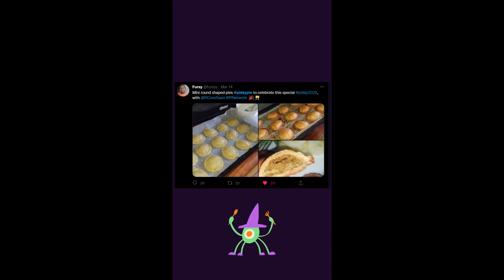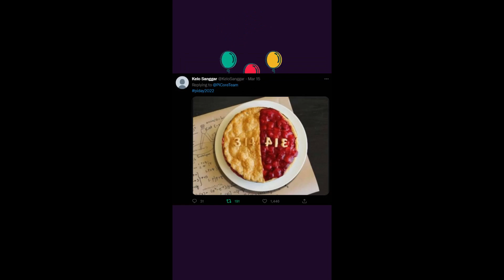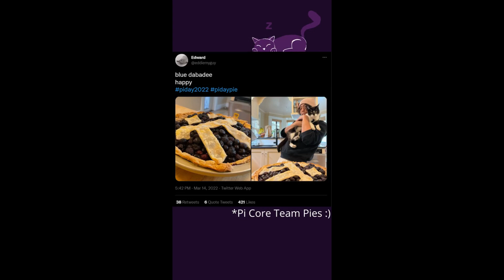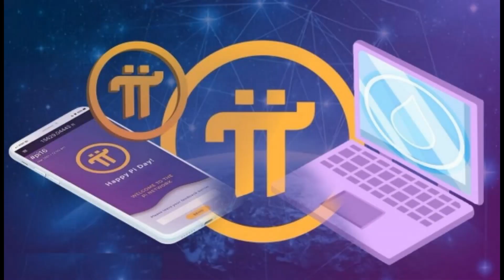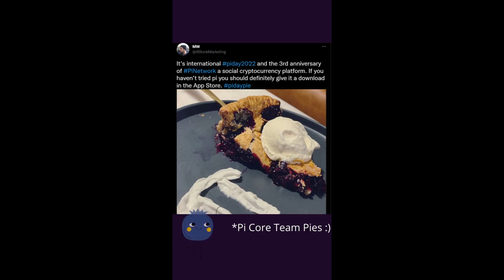Blockchain Pi Network được dùng là mô hình giảng dạy đại học tại HongKong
Pi Network đã vượt ra khỏi danh giới là 1 mạng blockchain tiền điện tử, mà dự án còn là 1 mẫu hình cho việc giảng dạy hàn lâm tại 1 số trường đại học tại Hongkong , Pi vừa là cuộc cách mạng về tiền điện tử thế hệ thứ 3, vừa là 1 dự án có tính truyền thông giáo dục  công nghệ blockchain dễ dàng tiếp cận với phần đông cộng đồng và công chúng, 1 cách là rất tuyệt vời và nhân văn của dự án Pi network